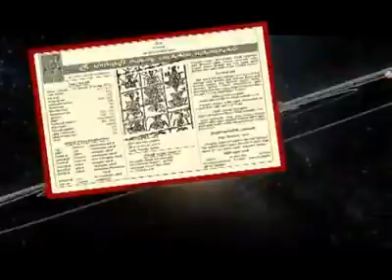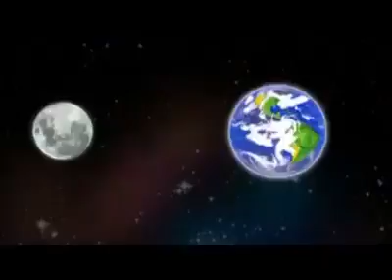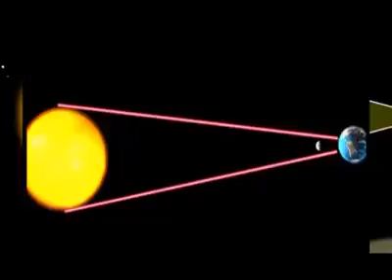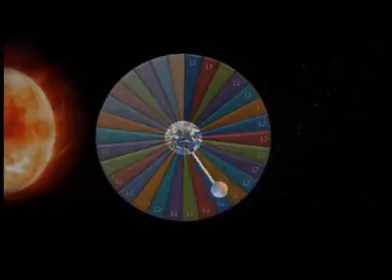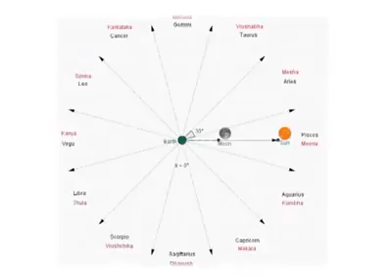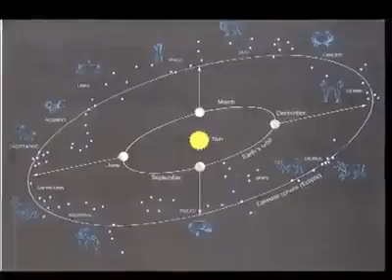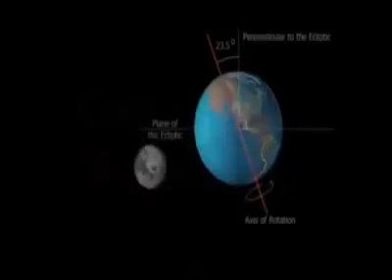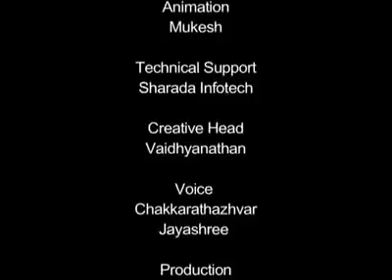Science behind Panchangam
Video from Harish KR